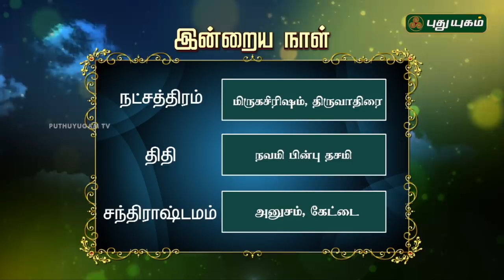இன்றைய தினம் | 04/09/2018 | Puthuyugam TV